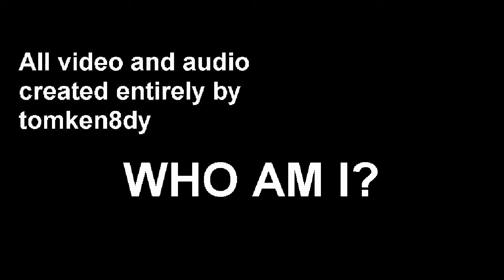WHO AM I? WHO ARE YOU?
Pleased to meet you...  lol
Original poem by tomken8dy

Who am I, really?
Not a bad question.

I apologise for my many deceptions
Rarely do I show you my real face
A face fopr one purpose, yet another for another
All facets of mind from the Collective Unconscious

The masks I wear are many and varied
For twisting, confounding, your perceptions
Yet my heart and brain are faithfully married

Malice and harm are not my purpose
Yet often I change form because I must
COMMUNICATE, EXTRICATE, OBLITERATE
misunderstandings

All too often I am misperceived
Thoughts and opinions misconceived

Ignorance, like a steel plate,
Repels good intent, turns it to hate

Irony, metaphor, simile, hyperbole
sail over the heads of those who
Cannot, will not, see

I play many roles, I wear many masks
I deceive for good reasons
To open and heal lesions
To get your attention

Did I mention, my dear detractor,
I am but an actor?

Usually I just entertain
With inane, comedies

Every now and then, the comedy mask slips
Because social responsibility compels me
To anger you, insult you, to assault you
To break your misconceived, misperceived, preconceived notions,
Stir your emotions,
Cause you rage, cause you sadness,
Trick you,
Prick you,
Rip out your heart,
And as you bleed, rail and curse me
Perhaps you may start
To understand
The Method in my madness